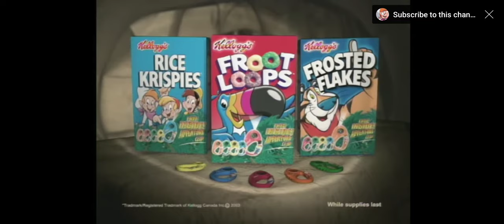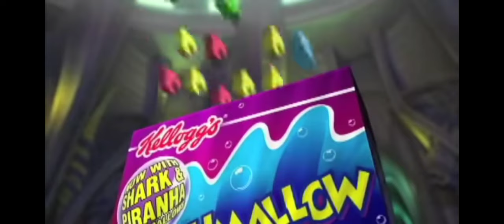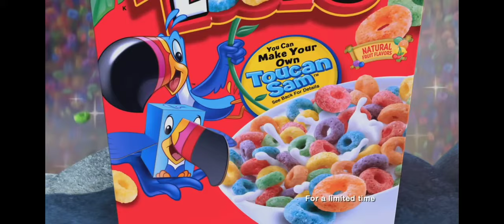Froot loops advertisement compilation (part 1)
enjoy this 14 minute compilation of froot loops recorded from my playlist
in part to Celebrate 3K views on youtube